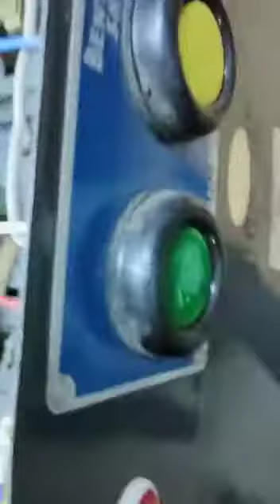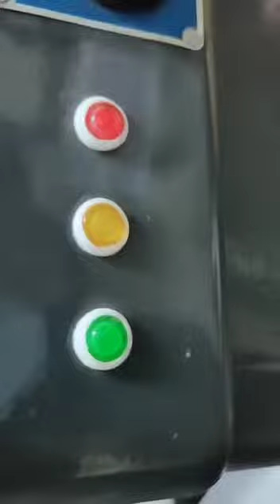AutoSwitch Wts 9 wire B | skylet India